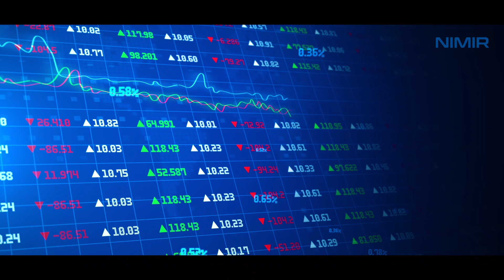NIMIR | The Fastest Growing Manufacturing Group in Pakistan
NIMIR is Pakistan's pioneer and largest manufacturer of Oleo-chemicals, specializing in soap noodles, stearic acid, and glycerine. Our impact extends across diverse industries, including chlor-alkali, chlorinated paraffin wax, coatings and emulsions, polyester, optical brighteners, paper & textile chemicals, and construction chemicals.
We offer state-of-the-art contract manufacturing facilities for toilet soap, aerosols, personal care liquids, and hygiene products. We also provide customized renewable energy solutions to Residential, Industrial, & Commercial Clients.